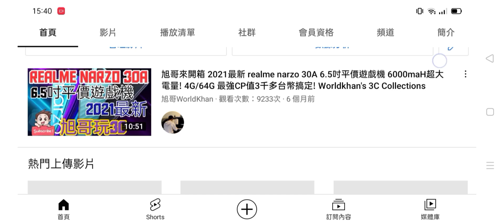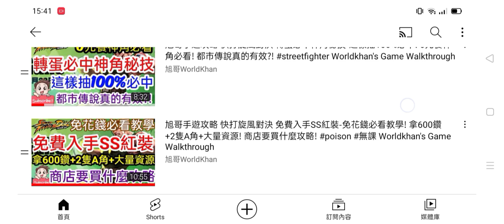旭哥手遊攻略 快打旋風對決 後期最強神角! 2隻最強主力! streetfighter 最新手遊攻略 #2022 poison ken Worldkhan's Game Walkthrough